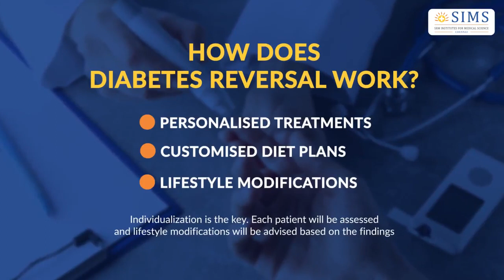We've launched Diabetes Reversal Program at SIMS Hospital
SIMS DiabetesReversalProgram is a unique initiative that we've launched at SIMS Hospital so that we can help you fight back against Diabetes.

We help you with personalised treatments, customised diet plans and essential lifestyle modifications.

SIMS Hospital, Chennai renders 360 degree advanced tertiary healthcare services with multi-super speciality and a state-of-the-art multi-organ transplant service. With the finest combination of experience, expertise, state-of-the-art technology and well-coordinated patient-centric teamwork, every step is aimed at ensuring excellence in patient care.

The hospital strives to establish trust and excellence, following in the footsteps of the SRM Group- a large conglomerate with a leading presence in education, medical, transport and infotainment. SIMS Hospital, Chennai’s vision is to offer an advanced full range of primary and speciality care medical care services as well as enabling cross speciality consultation for unmatched patient experience.